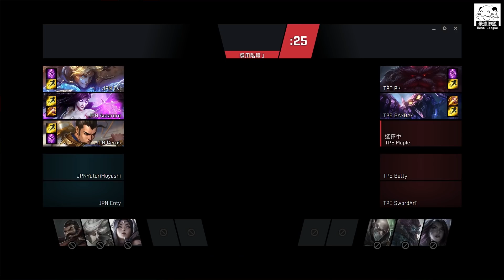日本 vs 中華台北 日本中上下野線全崩 迷途魔甘娜各種被抓！| 2018 亞運資格賽精華 Highlights